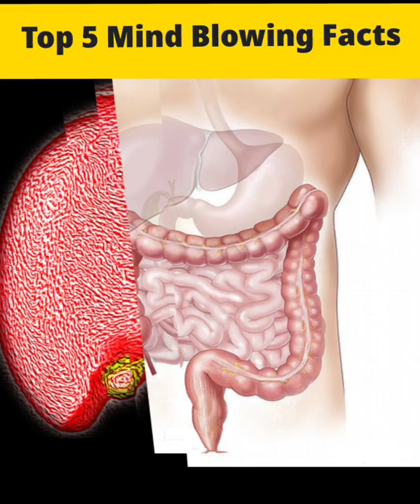black bear🐻 facts | top 5 mind blowing facts about bear most intresting facts in hindi